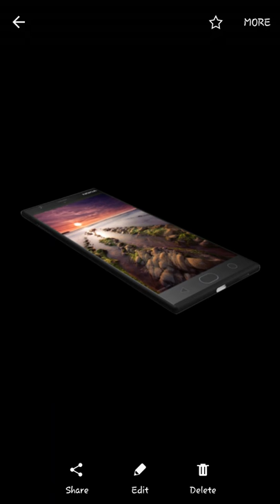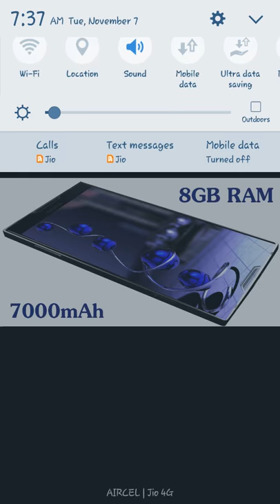Nokia maze monster 🤔is really a monster